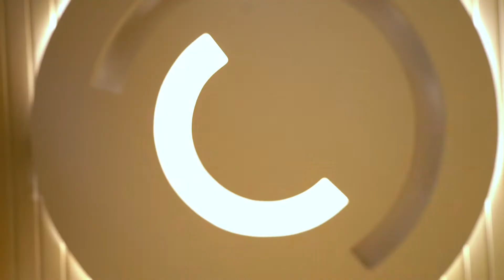Commercial Project | Diya Photography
Every ceremony is unique and we are continuously surprised with how people choose to express their love for each other.

Your day should be as stress-free and enjoyable as possible, our style is a blend of organic and composed - we will capture those natural moments and provide guidance when necessary.